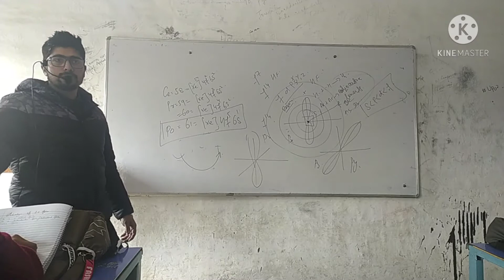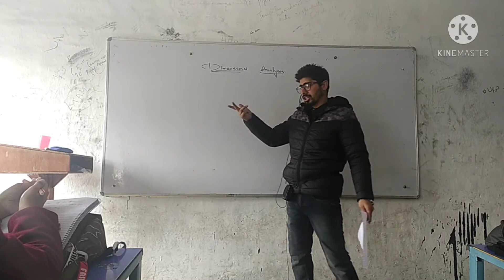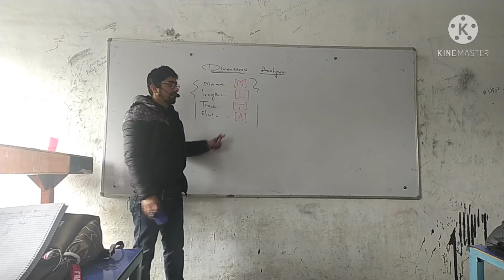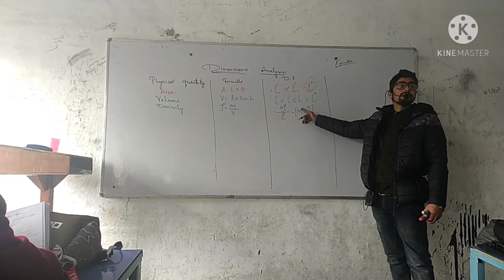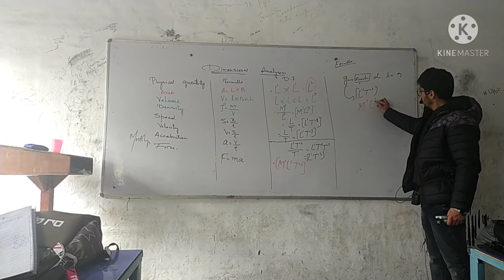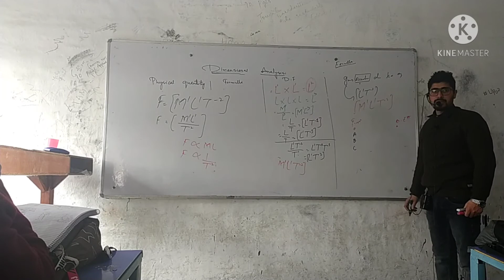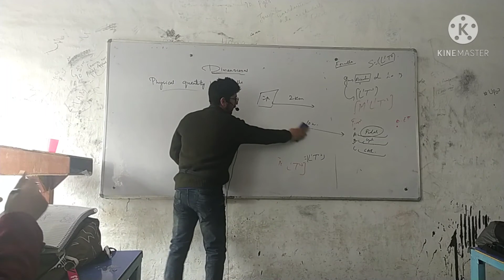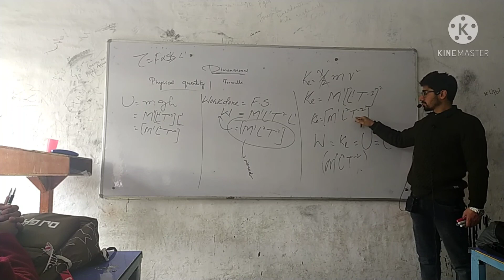Dimensional analysis 1 [ DIMENSIONAL FORMULLA] || NEET|| JEE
Dimensional formulla basics || Dimensional formulla for class 11th || Dimensional analysis